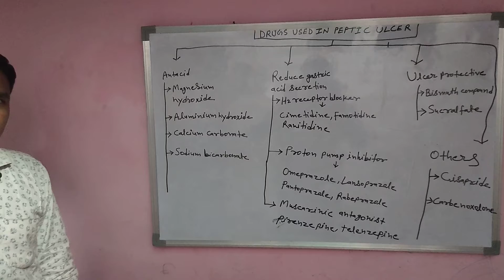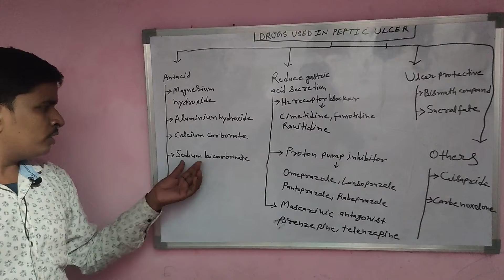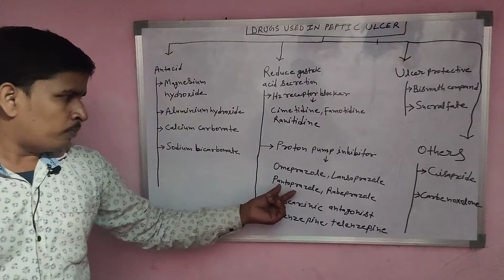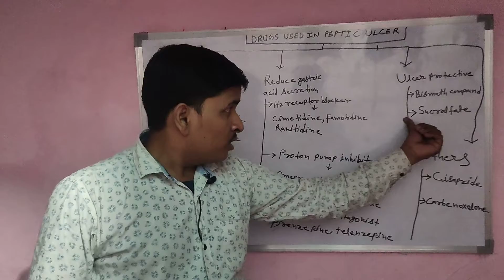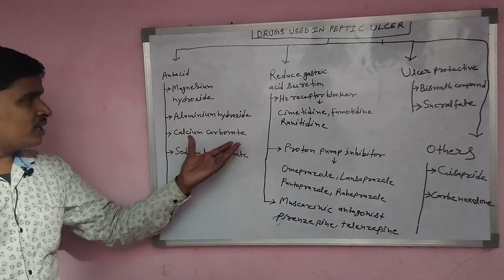Classification of drugs used in Peptic ulcer